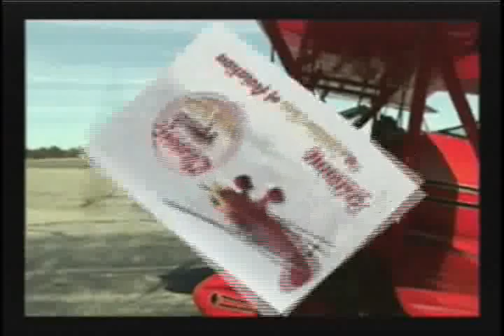Classic Biplane Tours